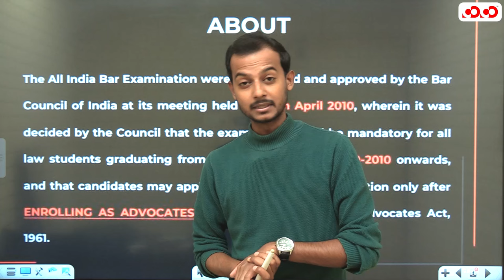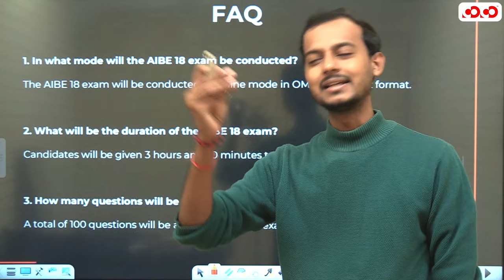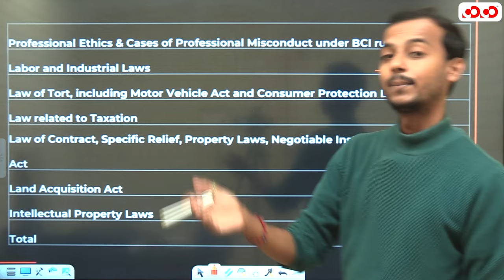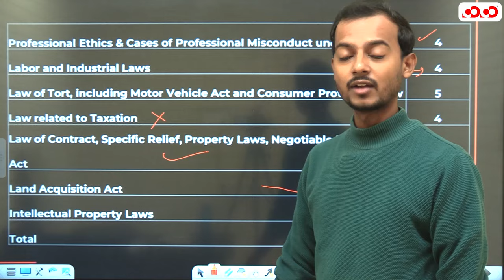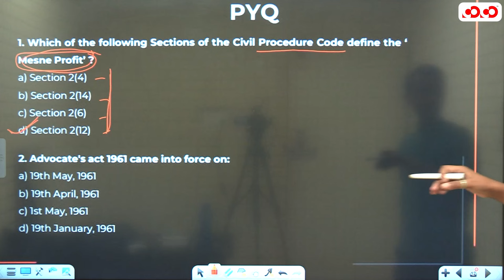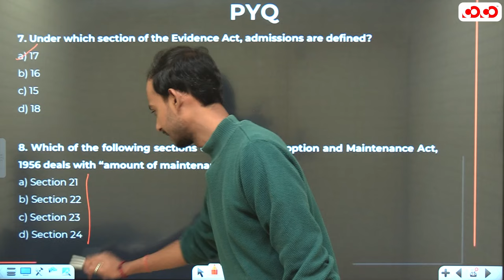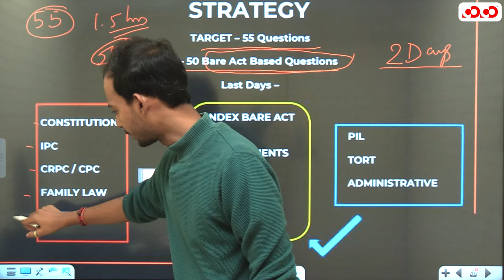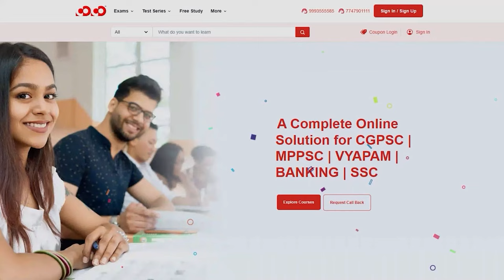Last Minuutes Strategy For All India Bar Examination | AIBE | Competition Community